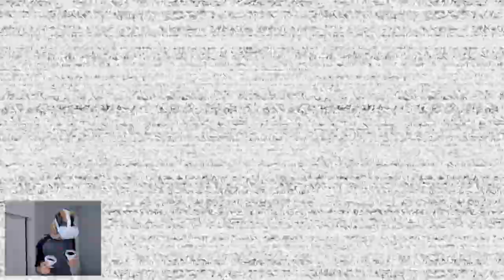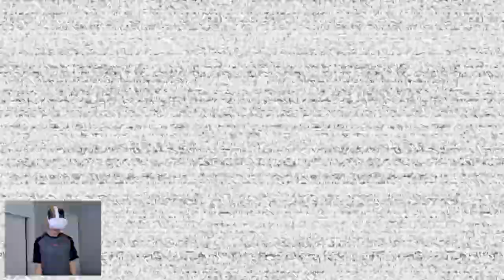VR is Scary, Foxy needs to Chill….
The audio was kinda scuffed bc I was using my Headset Microphone